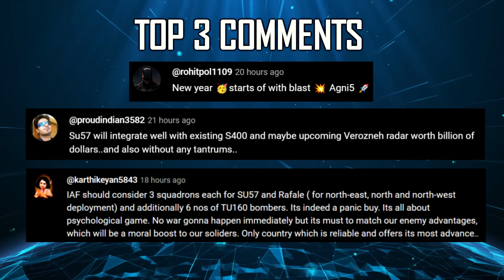Indian Defence Updates : DRDO's Anti-Hypersonic Missile,Brazil Brahmos-NG Deal,419 IMRH Order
🔴 FAST HEADLINES :
1. Second Navy F/A-18 nearly brought down by friendly fire in Red Sea
2. DRDO's CAS Hosts Workshop Celebrating 1000 Hypersonic Tests
3. DRDO working on Anti Hypersonic Glide vehicle interceptor missile
4. First Image of DRDO's High Power Microwave System
5. HAL set to conduct First Live Firing of Astra MK1 from Tejas MK1A
6. Parliamentary report confirms Enhanced Range of VLSRSAM
7. IAF to phase out S-125 Pechora SAM systems by 2030
8. Himachal Futuristic Communications Ltd (HFCL) inaugurates Defence Manufacturing Facility in Tamil Nadu

🔴 DETAILED HEADLINES :
9. Russia not keen to raise Indian Content in AL-31FP Aero Engines
10. Brazil shows interest in Brahmos-NG for Gripen-E Fleet
11. Indian Armed Forces Commit to Procure 419 IMRH Helicopters from HAL